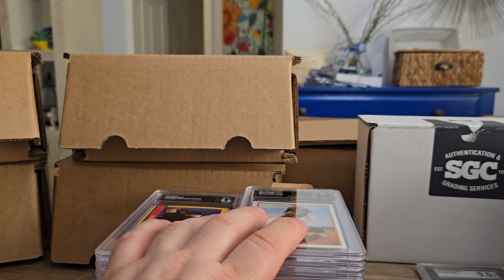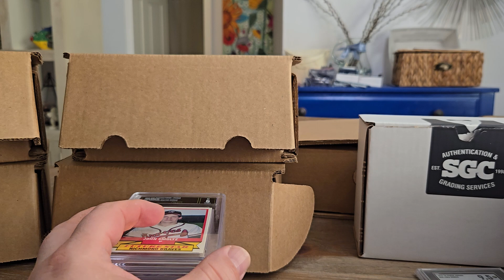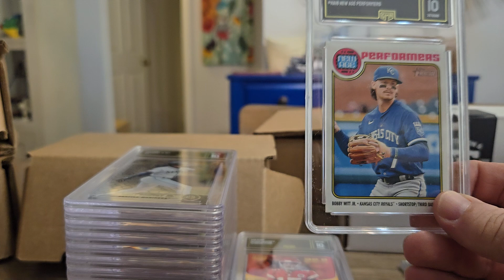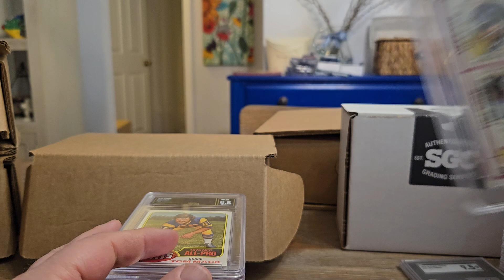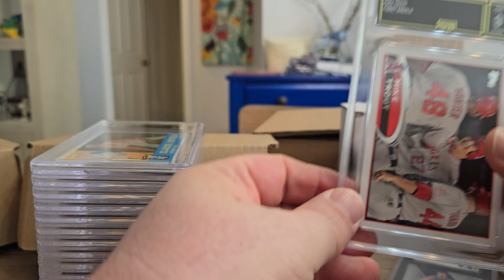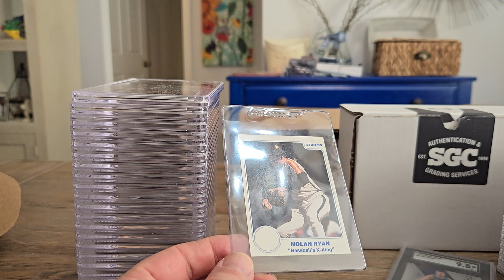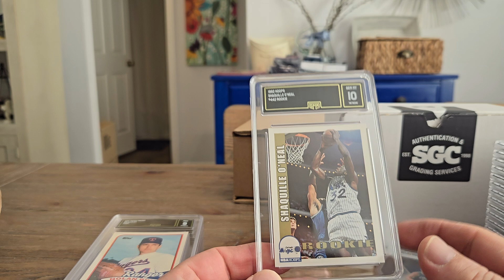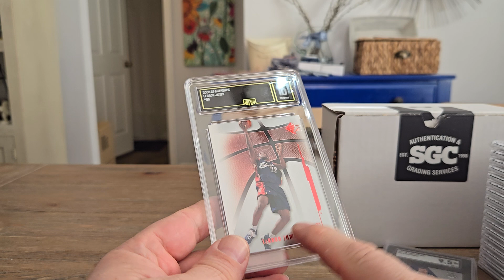Big Order Graded cards 130 Plus GMA Review With Walter Payton, Tom Brady, Kobe Bryant Michael Jordan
Here my 1st real big order in a few years over 130 cards.  The Grader is GMA. This order is full of Legends like Walter Payton, Tom Brady, Lebron James, Magic Johnson, Nolan Ryan, Ken Griffey Jr, Mahomes II, Non Sport . New cards and Vintage. Check it out. Most cards will be put up for 10 day  Ebay auctions. The rest place in the Hiddengems.fl  Ebay Store.. thanks for checking out the video